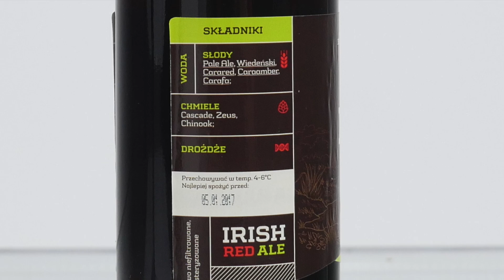Ognie Szczęścia z Pinty vs Irish Red Ale z Nepomucena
Tomasz Kopyra porównuje dwa piwa w stylu Irish Red Ale Ognie Szczęścia z Browaru PINTA i Irish Red Ale z Browaru Nepomucen.